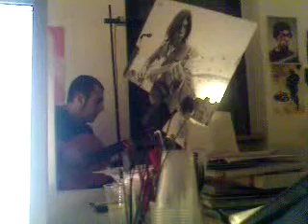psycho killer talking heads by massimo muto.